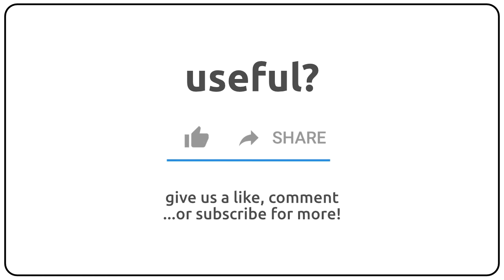How to pronounce Alikulufan in english?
How to pronunce Alikulufan in english
How to pronunce Alikulufan in american accent 🇺🇸?
How to pronunce Alikulufan in british accent 🇬🇧?
How to pronunce Alikulufan in australian accent 🇦🇺?

Como se dice Alikulufan en ingles?
Como se pronuncia Alikulufan en ingles?